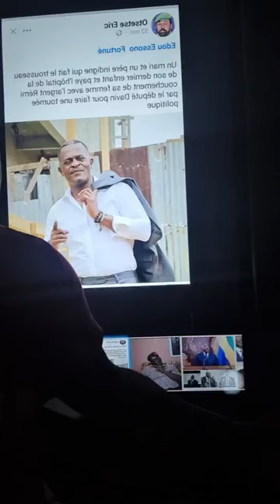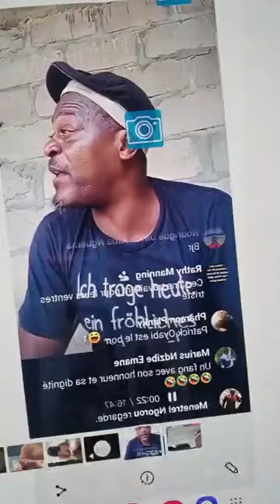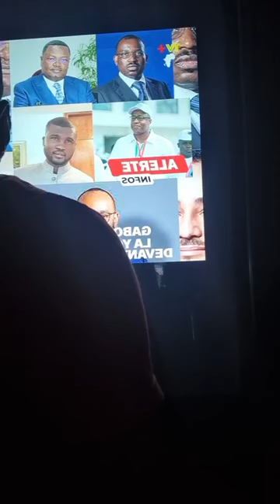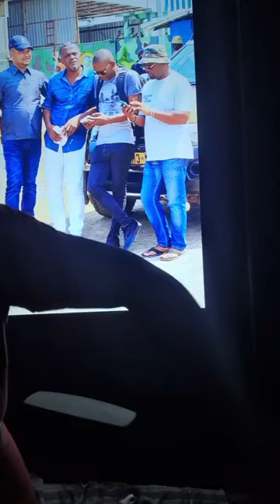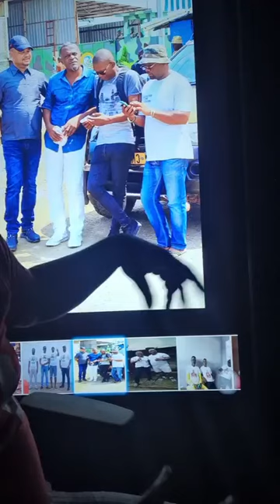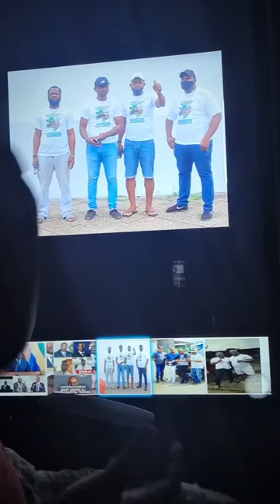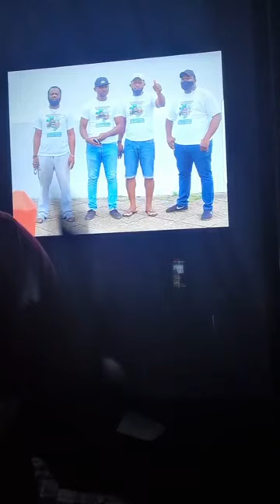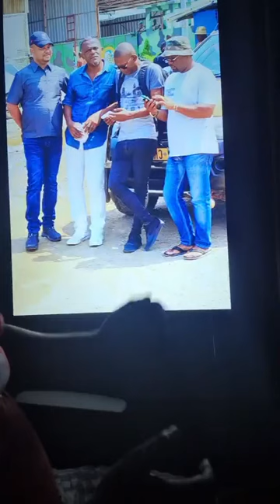ACTE 2 les Activistes à la présidence de la République 🚫🚫 🇬🇦🔥la bataille des activistes 🫣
Monsieur Okoulou déballe tout 😱🇬🇦